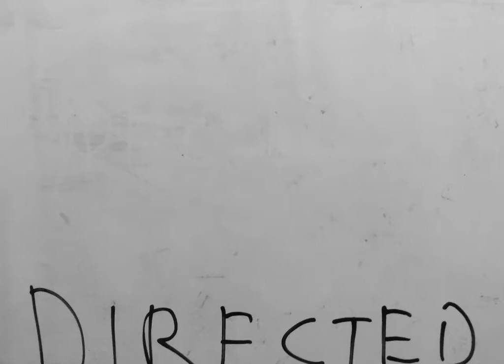whiteboard stop motion - the aerobridge & fog projection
This is my first try on stop motion in animation so hope you enjoy it. Thank you. :)